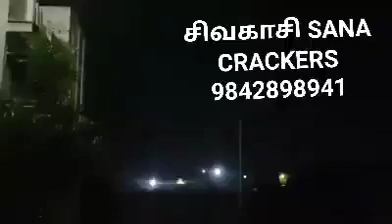மல்டி கலர் வான வேடிக்கை சிவகாசி SANA CRACKERS